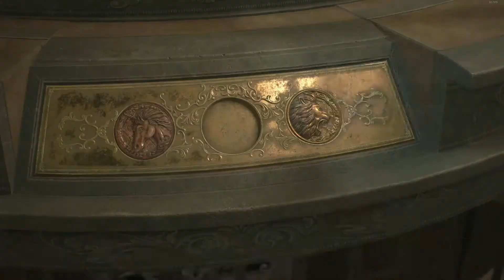RESIDENT EVIL 2 REMAKE Walkthrough Gameplay - Leon (Part 5)